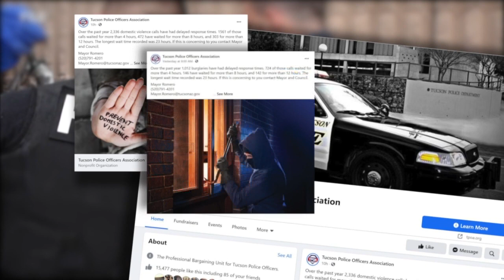TPD Union: "We're losing 10 officers a month"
City leaders are facing pressure to reexamine the cost of keeping Tucson safe. The Tucson Police Officer's Association is fighting for every dollar TPD can get.